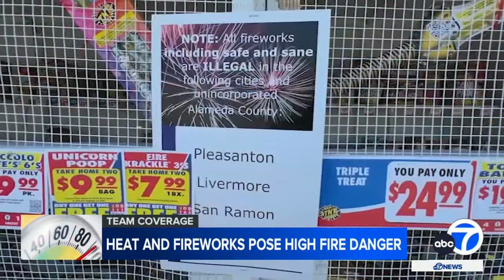Extreme heat, fireworks pose high fire danger in Bay Area this week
July Fourth holiday and a sustained major heat wave equals to more than extreme fire danger in the Bay Area this week. Firefighters are urging residents to be extra cautious when celebrating.